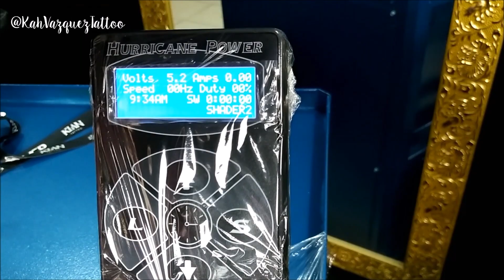O SEGREDO PARA EVITAR CONTAMINAÇÃO CRUZADA em Sua Neon Pen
Aprenda a proteger sua máquina rotativa Neon Pen e evitar a contaminação cruzada no procedimento de tatuagem.
Quer saber mais sobre tatuagem? Vem com a gente!